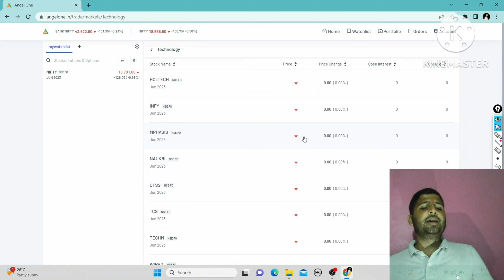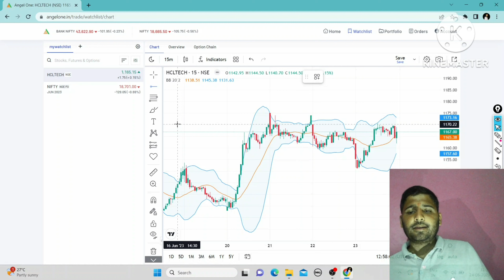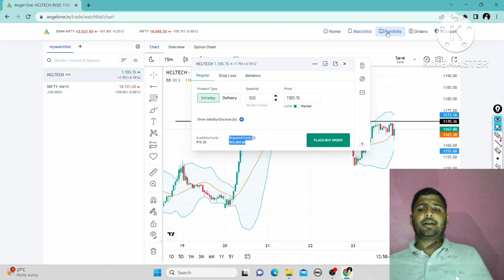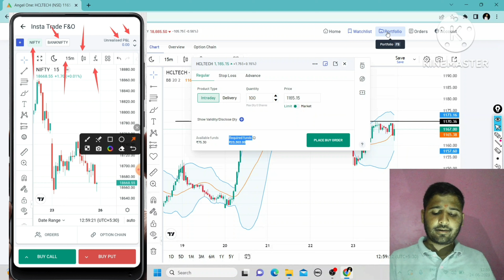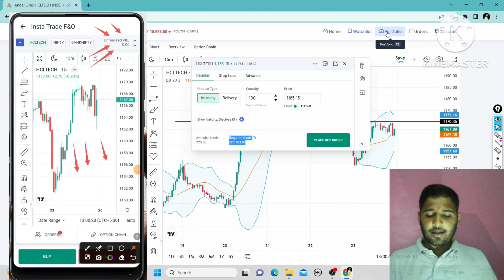IT SECTOR NEWS | IT SECTOR ANALYSIS | LATEST STOCK MARKET NEWS